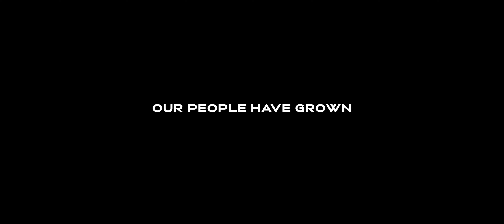Creative Software proudly celebrates 25 transformative years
In the heart of 2024, Creative Software proudly celebrates 25 transformative years. This quarter-century journey has been an inspiring tapestry of team growth, technological breakthroughs, deepening client relationships, and industry evolution. We're immensely grateful to everyone who's been part of this incredible voyage. Get ready for a year filled with momentous celebrations and milestones. Here's to making the next chapter our best yet – Let's go, Creatives!